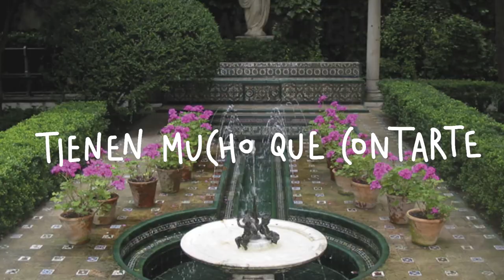Todos Nuestros Museos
Descubre todo lo que puedes hacer en Nuestros 16 Museos, una gran alternativa de ocio cultural abierta a todos los públicos. Museo de Altamira, Museo Nacional de Arqueología Subacuática ARQVA, Museo Nacional de Cerámica y Artes Suntuarias “González Martí”, Museo Nacional de Arte Romano, Museo Sefardí, Museo del Greco, Museo Nacional de Escultura, Museo Casa de Cervantes, Museo Arqueológico Nacional, Museo de América, Museo del Traje, Museo Nacional de Antropología, Museo Nacional de Artes Decorativas, Museo Sorolla, Museo Cerralbo, Museo Nacional del Romanticismo.